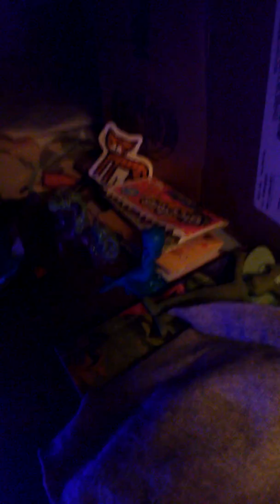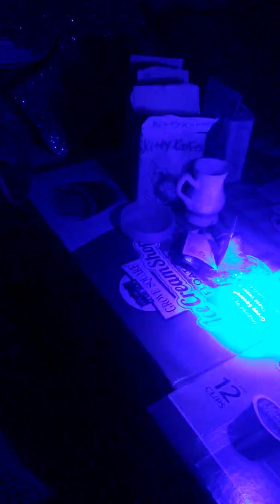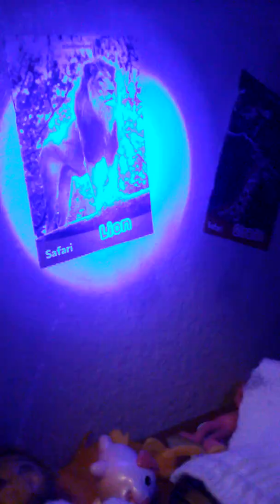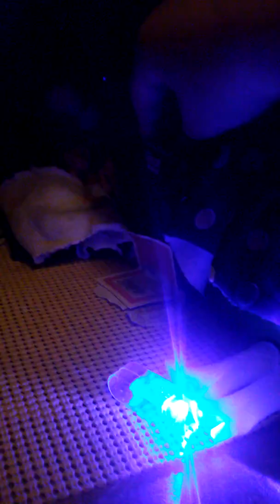BARBIE HOUSE TOUR